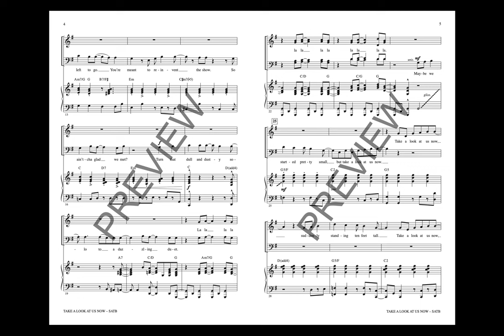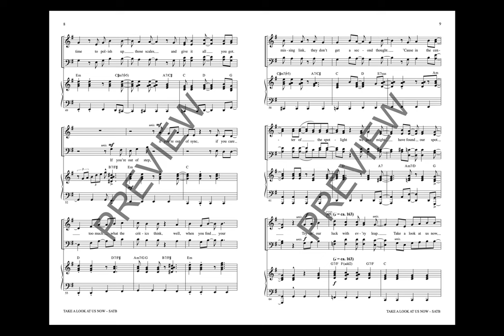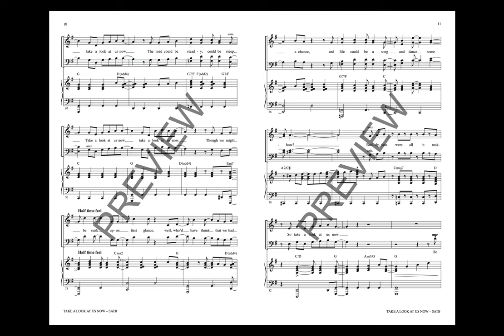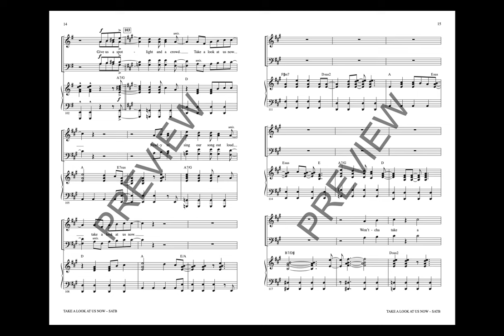Take a Look at Us Now (from Lyle, Lyle, Crocodile) (SATB Choir) - Arranged by Mac Huff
Based on the best-selling children's book series, Lyle, Lyle, Crocodile was released to positive reviews and even better word-of-mouth. Composers Pasek and Paul infuse every square inch of this song with energy and spirit!